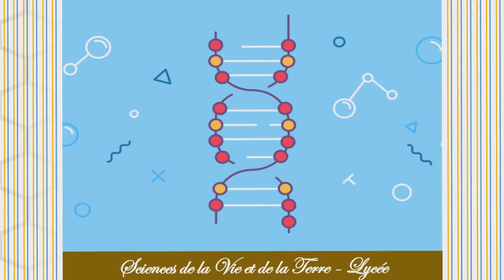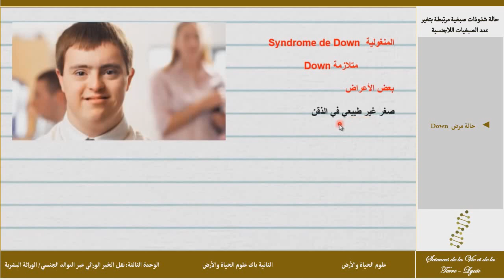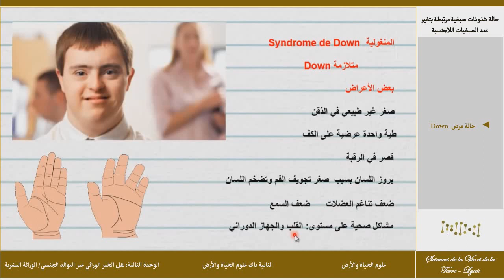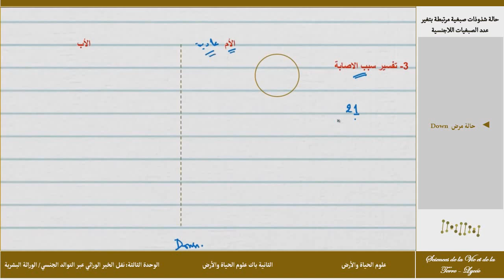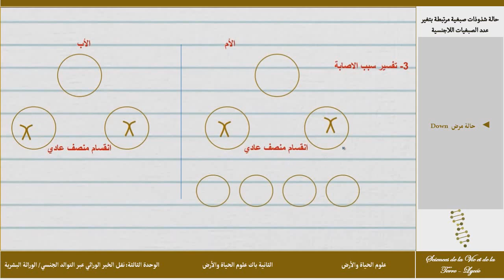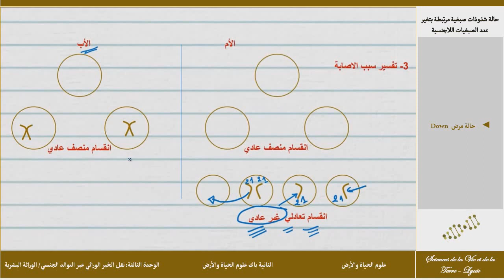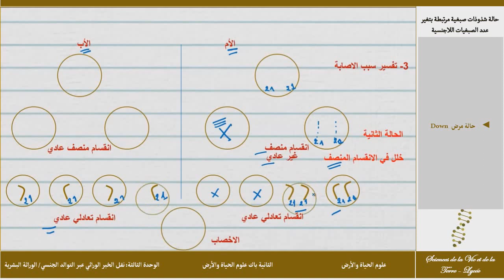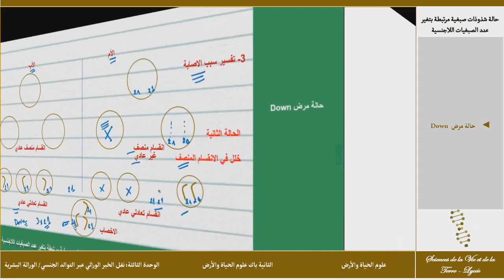الثانية باكالوريا SVT الحصة 5 | الوراثة البشرية | الشذوذات الصبغية حالة مرض Down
حالة تغير عدد الصبغيات اللاجنسية.
مثال ثلاثي الخيط الصبغي (DOWN ) او احادي الصبغي
أهم العواقب: أمراض عضوية، تخلف عقلي، موت مبكر
تفسير: خلل أثناء تشكل الأمشاج (الأنثوية غالبا عند تقدم المرأة في السن)
الـتأويل إنجاز رسم تخطيطي يبين مراحل الانقسام الاختزالي الذي يجب أن يظهر عاديا عند أحد الأبوين وغير عادي عند الأب الثاني:
إما خلل في الانقسام المنصف أثناء المرحلة الانفصالية (بينما الانقسام التعادلي عادي)
أو خلل في الانقسام التعادلي أثناء المرحلة الانفصالية (بينما الانقسام المنصف عادي)
نركز في انجاز هذا الرسم التخطيطي على الصبغيات المدروسة فقط